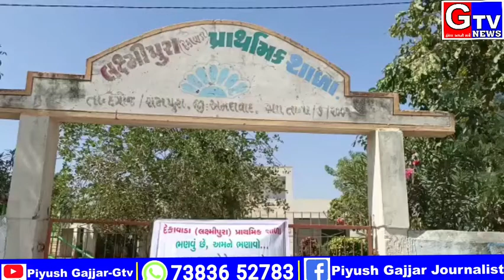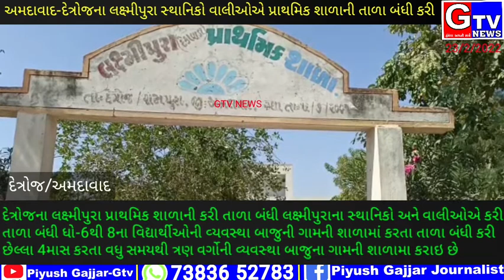દેત્રોજ-તાલુકાના લક્ષ્મીપુરા પ્રાથમિક શાળામા સ્થાનિકો અને વાલીઓએ તાળાબંધી કરી